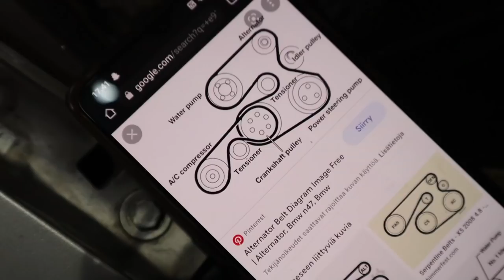BMW Projekti 2: Hihna Psykoosit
Tässä videossa korjataan taas bemaria